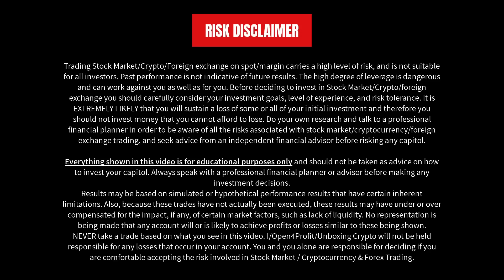Bitcoin is Dumping But Hamster Kombat Exchange Listing Soon. 1 $HMSTR = $1?